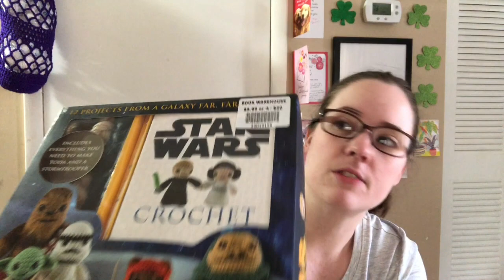No Catchy Name #106